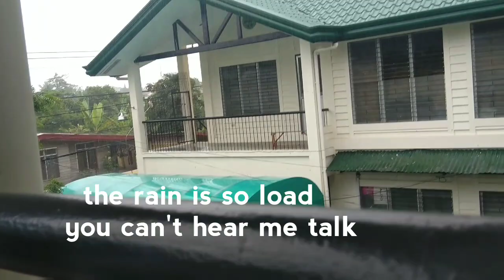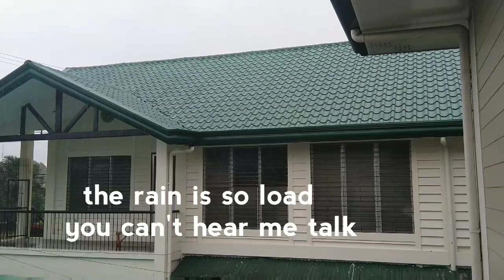WHAT'S DAVAO LIKE AFTER 118 DAYS 🇵🇭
Today was Annie's first day traveling to down town Davao, she needed to get some work bits done...the sky's open and it rains so hard, I cook Annie eggs and bacon for afternoon tea...haha